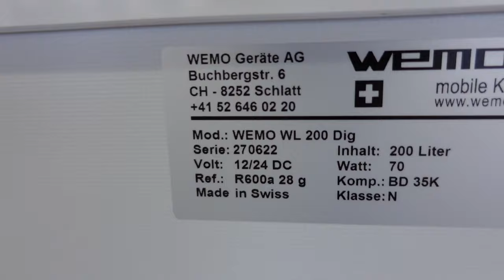Kühlbox 200 Liter WL200Dig 12 Volt Solarkühltruhe Solarkühlschrank 12V Kkompressorkühlbox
Kühlbox 12 Voplt mit 200 Liter Volumen